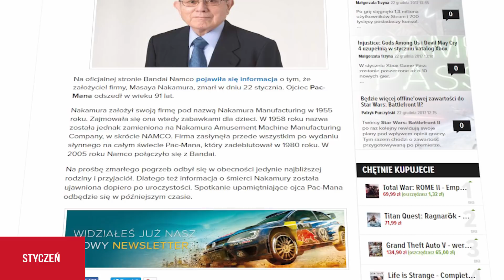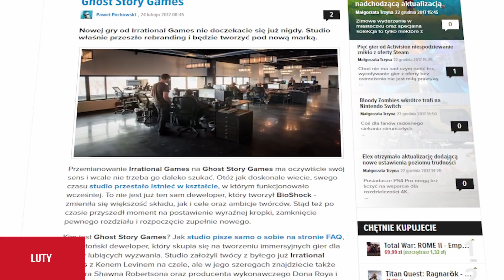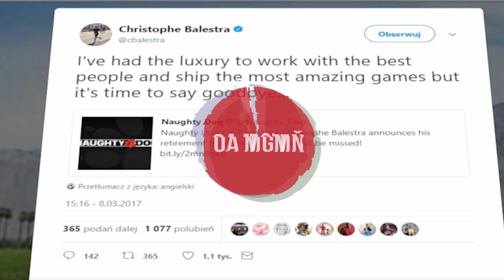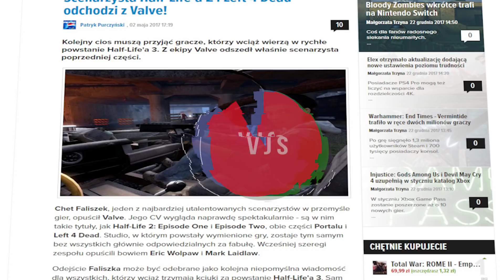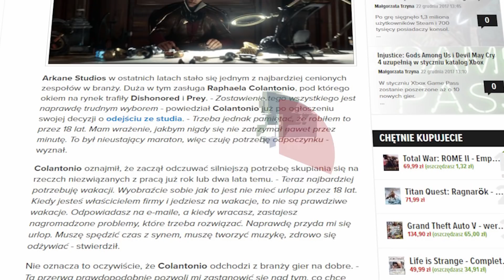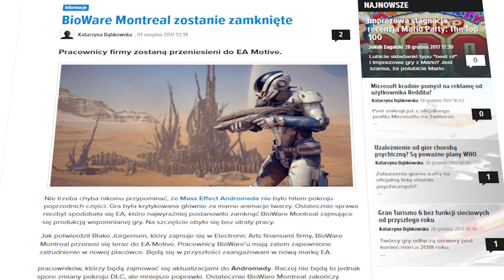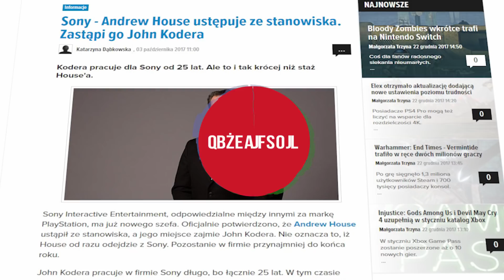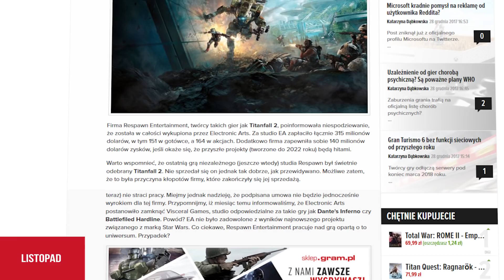GAMINGOWE PODSUMOWANIE ROKU 2017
Podsumujmy zatem rok 2017. Zapraszamy do sekcji komentarzy, co waszym zdaniem najbardziej zapadło wam w pamięć w roku 2017?